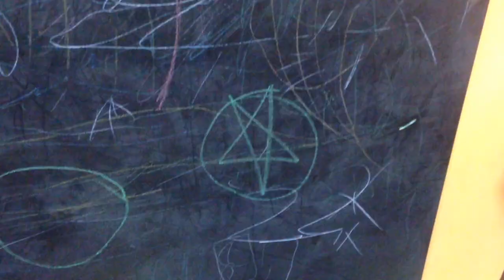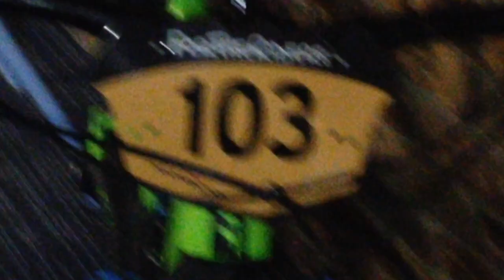QLD Enduro Tamrookum